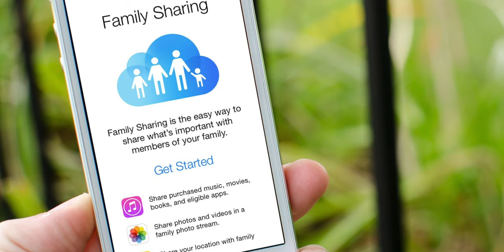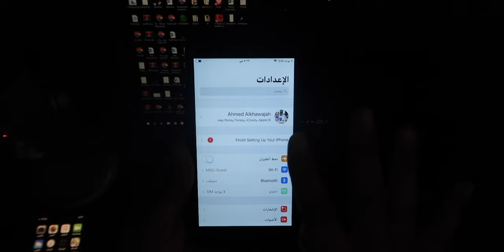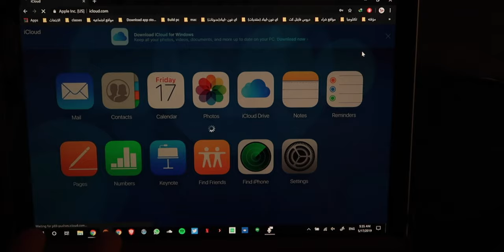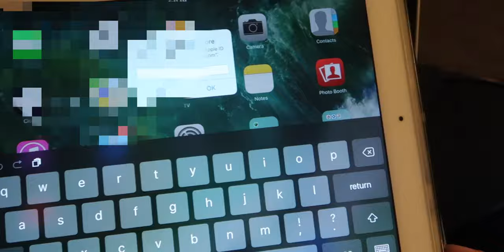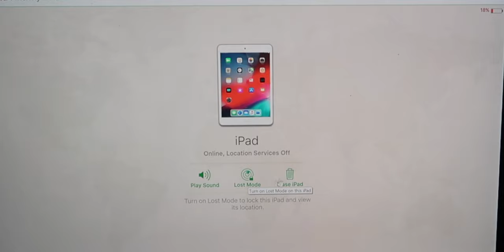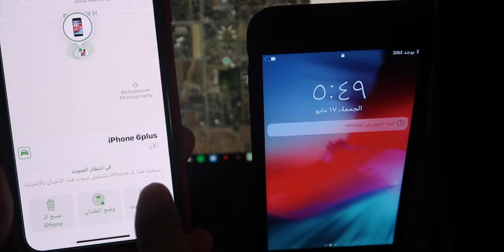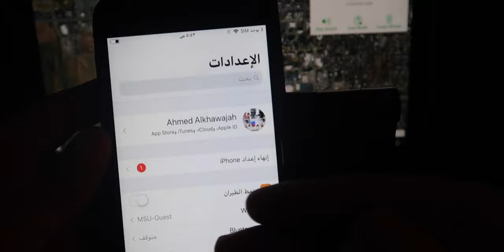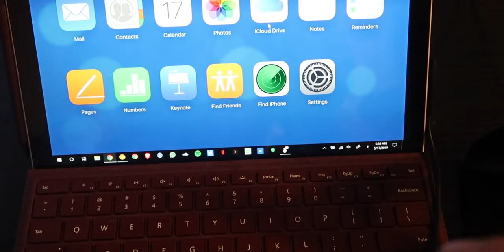كيف تعثر على ايفونك اذا انسرق